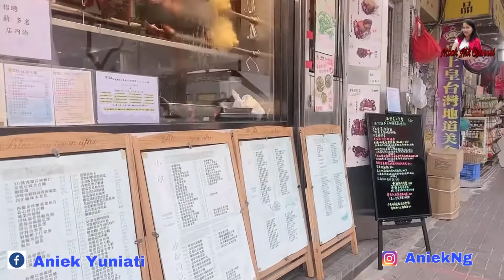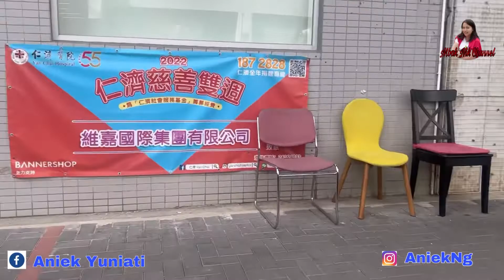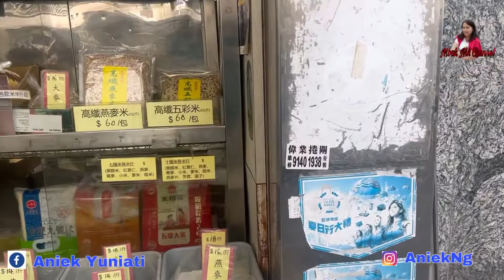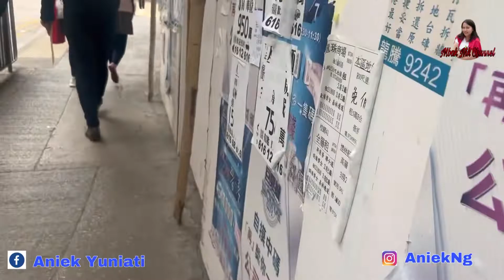BELANJA‼️DIPASAR KOWLOON CITY|| MURAH BANGET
Belanja di pasar kowloon city murah banget